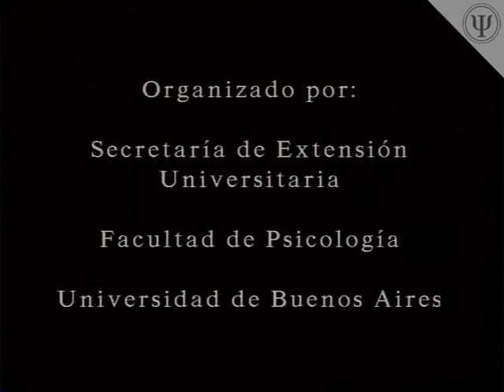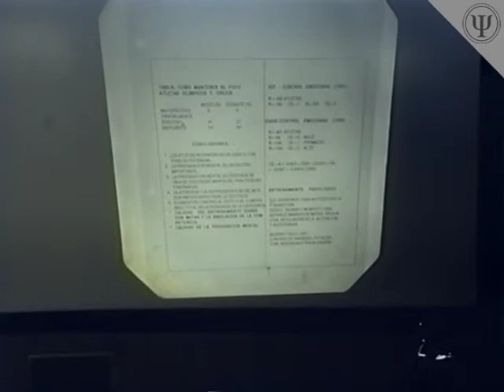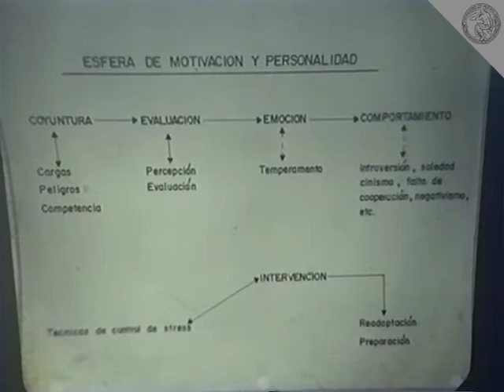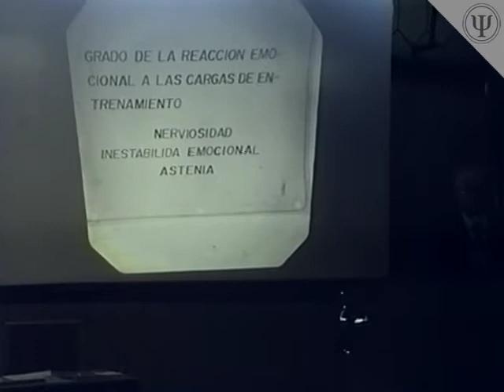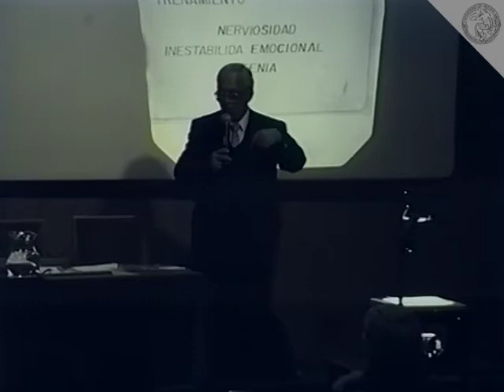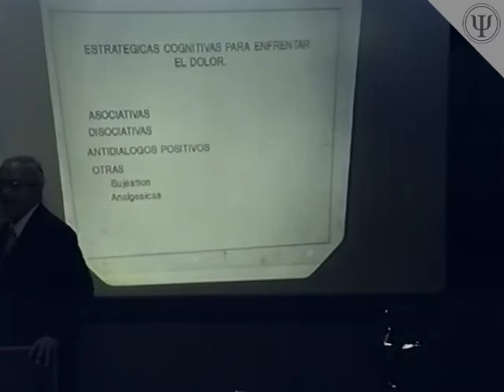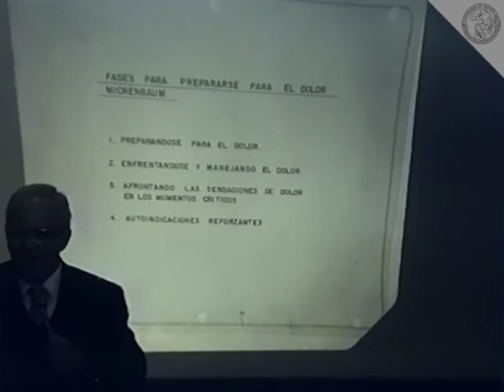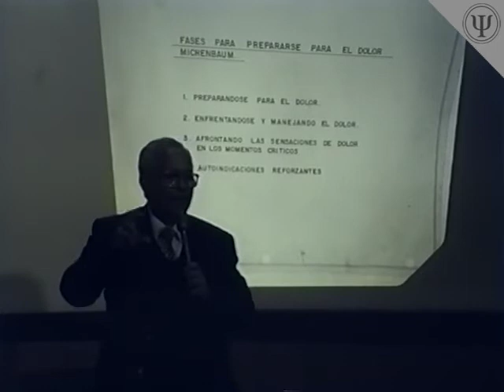Psicología del Deporte 1996: Francisco García Ucha, Parte 3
Seminario Internacional de Capacitación y Actualización en Psicología Aplicada al Deporte

Módulo I

Dr. Francisco Enrique García Ucha

Tercera Parte

26 y 27 de agosto de 1996